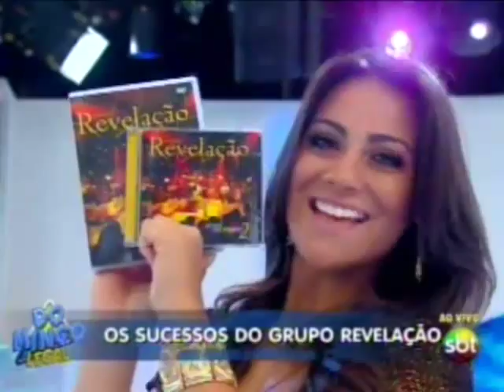Revelação - Domingo Legal - Parte 2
Xande participa de competição no Domingo Legal.

12/12/2010